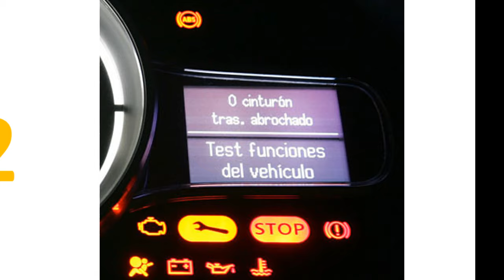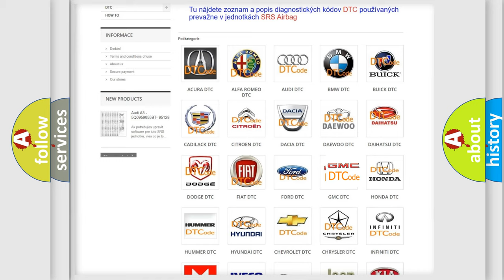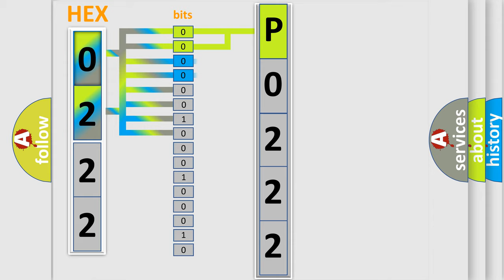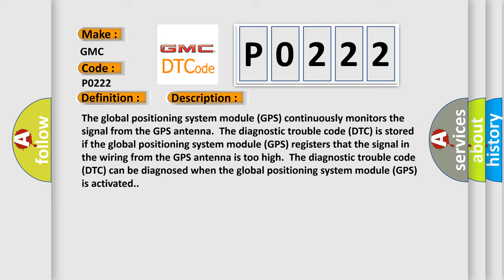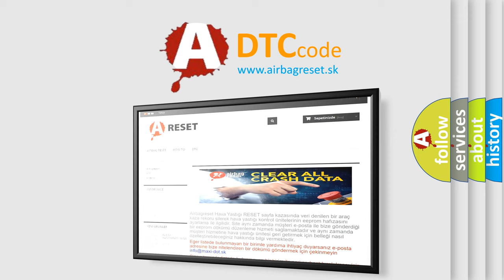DTC GMC P0222 Short Explanation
Contents:
0:21 Basic DTC analysis according to OBD2 protocol standard.
1:48 Insight into programming
2:58 A diagnostically understandable description of the Diagnostic Trouble Code
3:05 Basic error definition

Make:
GMC
Code:
P0222
Definition:
GPS Antenna. Signal Too High
Description:
The global positioning system module (GPS) continuously monitors the signal from the GPS antenna.The diagnostic trouble code (DTC) is stored if the global positioning system module (GPS) registers that the signal in the wiring from the GPS antenna is too high.The diagnostic trouble code (DTC) can be diagnosed when the global positioning system module (GPS) is activated.
Cause:
Short-circuit to ground in the wiring between the GPS antenna and the global positioning system module (GPS).